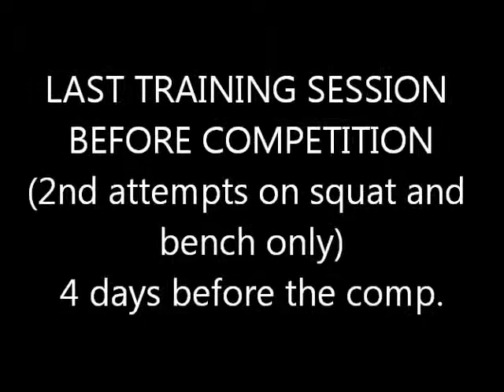powerlifting training log July 2013 pre competition last training session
squat.
opener, rev band second, second.

bench press
opener, second